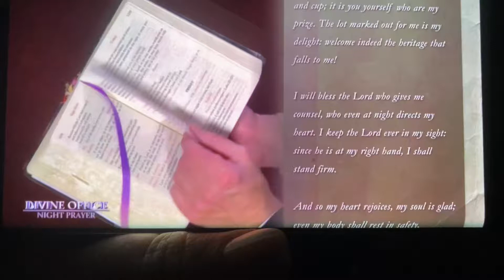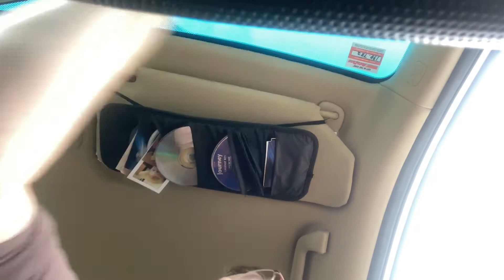DATING THREE PEOPLE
I haveBeen finally dating! I I’ve been doing with my Late husband And I have always done with the children. We used to take them out one by one and now because life has been so busy I still do that but now I’m taking all of them out. Spending time with your kids is so vital to the family unit. I’ve been so incredibly busy but I stopped the world and now I am melting with them!￼￼